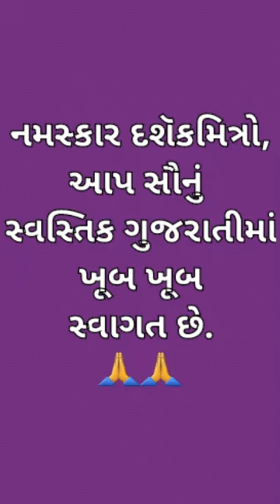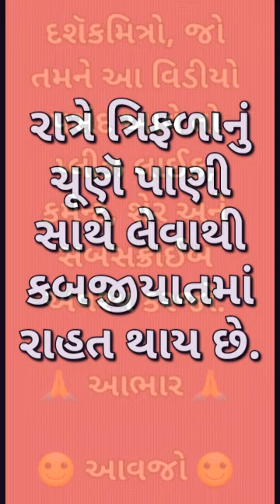Constipation Home Remedies in gujarati - કબજીયાતનાં ઘરેલુ ઉપચાર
Hello friends,

In this video we discuss about home remedies of Constipation in gujarati.

This is very useful for us.

@Swastik Gujarati